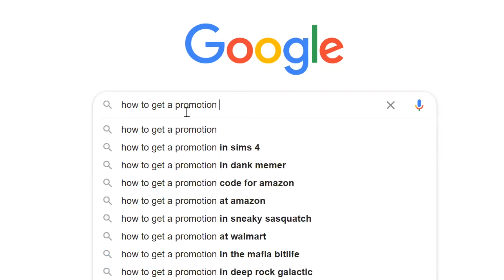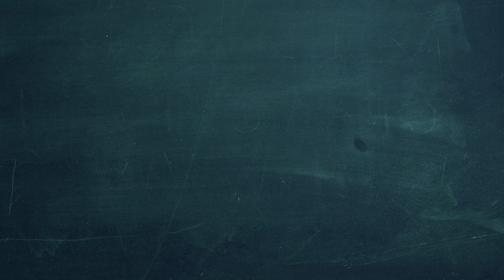How To Move Up In Your Job | How to Get Promoted At Work | Career Advancement Strategies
I was just recently promoted to HR Director. I have been working on this for quite some time and working in HR, I have learned over the years some tips and strategies to be able to share on How To Move Up In Your Job.

Lighting: Neewer Box Lights
Lighting: Neewer Ring Light
Beastgrip Cage
Beastgrip 3x Zoom lens

- I am passionate about building a personal brand and helping others do the same. This encompasses so many things including finding yourself, your image, what you want to be known for, and what makes you stand out from others in your industry. These are all things of focus for me right now and I am still figuring it out :-)

// RAQUEL

I am a Human Resources professional with over 10 years of experience in many HR areas including employee relations, leadership development, process improvement, and performance management. This channel us all about giving HR tips and Career Advice to help you better navigate the professional world and really make an impact.

how to move up in your job
how to get promoted
how to get a job promotion
jobs in human resources
how to move up the corporate ladder
climbing the corporate ladder
tips for a job promotion
job promotion tips
how to move up to the next level
how long does it take to get promoted
job promotion
how to negotiate a job promotion

Camera Iphone 11pro
Beastgrip Cage

I am a big fan of Amazon, and many of my links to products/gear are links to those products on Amazon.